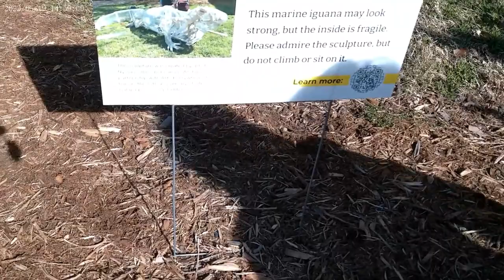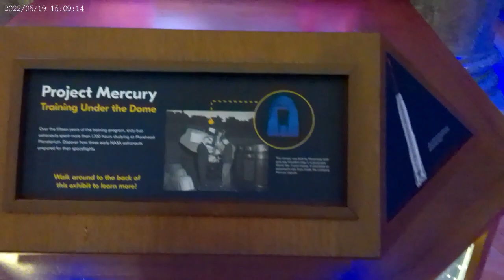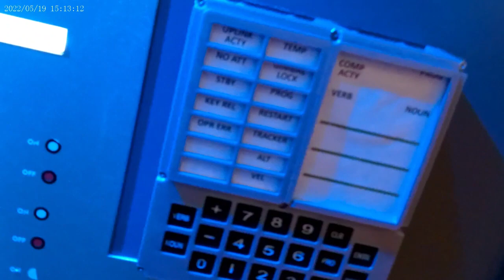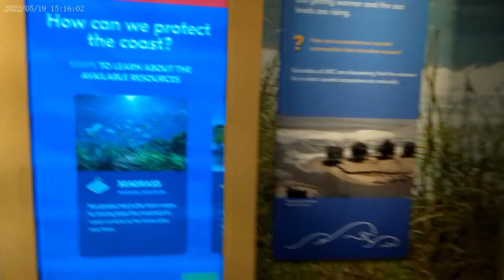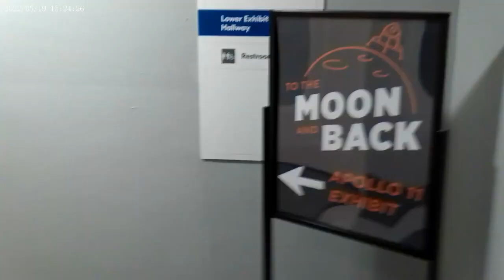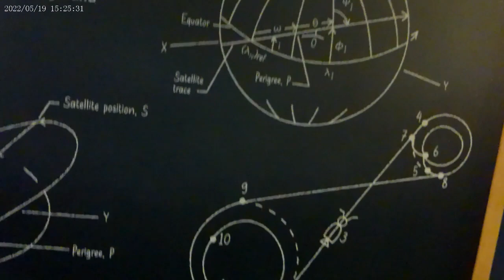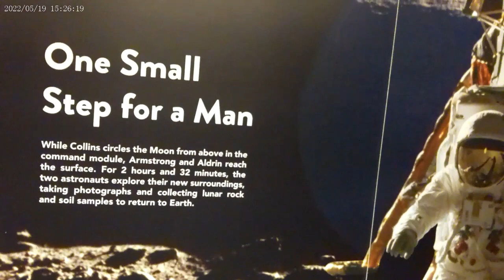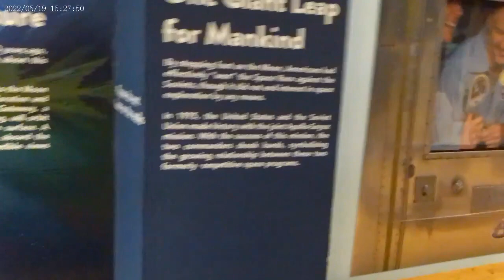Morehead planetarium and science center in chapel hill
adventure in UNC Chapel hill's Morehead Planetarium and science center